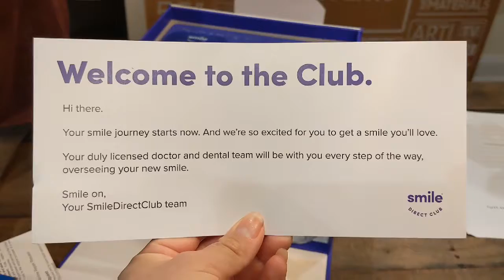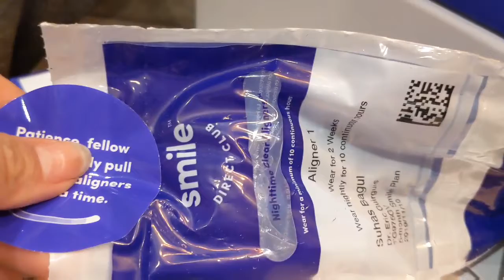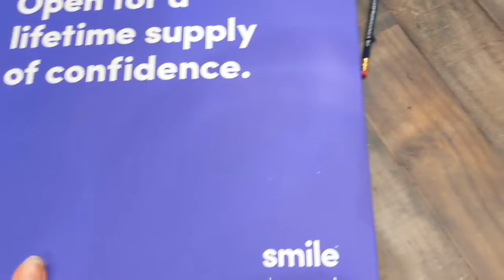Smile direct club unboxing the journey for a beautiful Smile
Smile direct unboxing